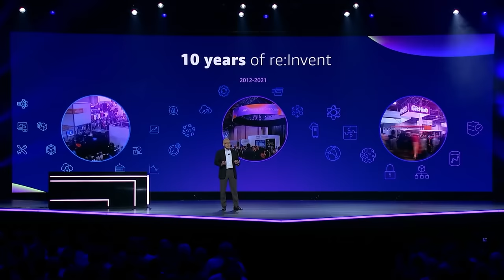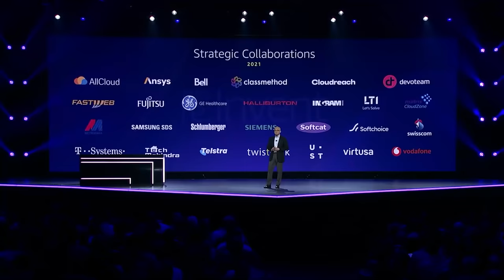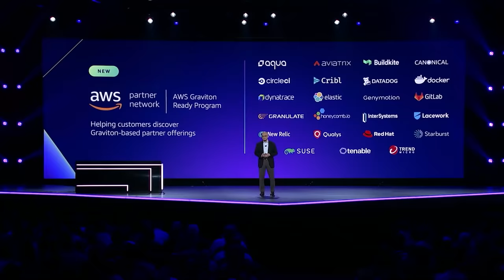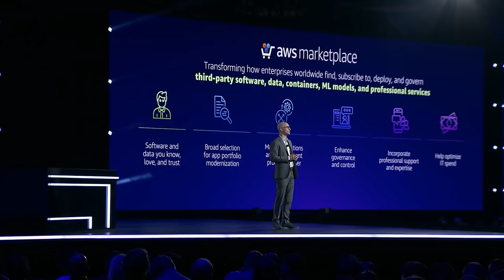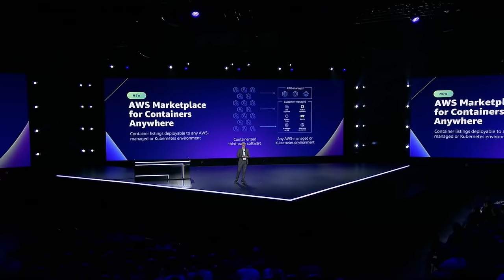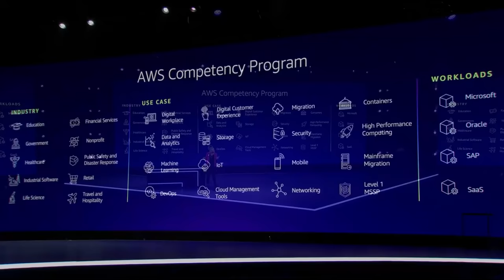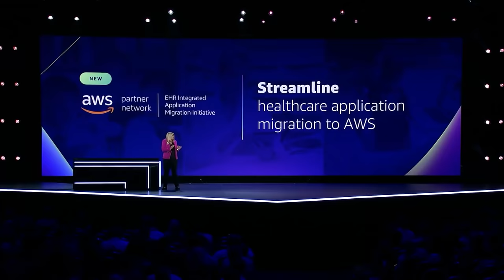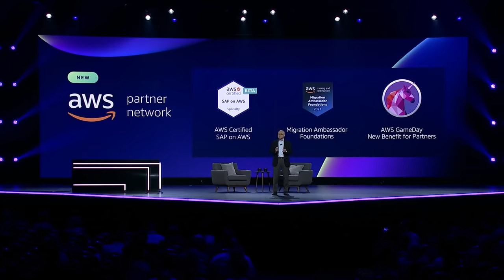AWS re:Invent 2021 - AWS Partner Keynote with Doug Yeum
At AWS re:Invent 2021, Doug Yeum, head of Global Partner Organization, delivers the AWS Partner keynote featuring Adam Selipsky, CEO of Amazon Web Services; Sandy Carter, Vice President, Worldwide Public Sector Partners and Programs; and Stephen Orban, General Manager AWS Marketplace and Control Services.

Speakers will talk about cloud-powered innovation and the opportunity it creates for AWS Partners, as well as how AWS Partners use the AWS Cloud to build innovative solutions and services, differentiate their businesses, and enable customers in virtually every industry to transform their businesses.

Hear about our latest AWS Marketplace launches, AWS Data Exchange for APIs and AWS Marketplace for Containers Anywhere, and learn about the new Partner Paths program, the AWS Graviton Ready Program, and the AWS Energy Competency Program. Guest speakers include Meg Knauth, VP, Application Development & Operations, T-Mobile, and Shelly Swanback, President, Product & Platform, Western Union.